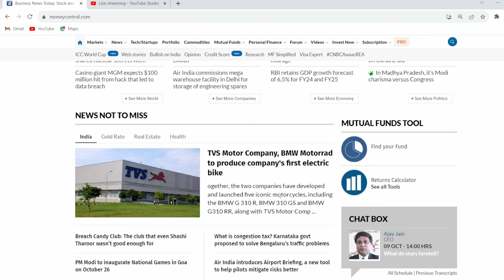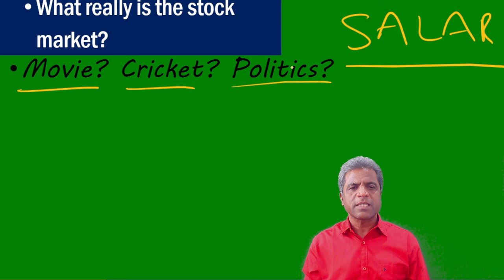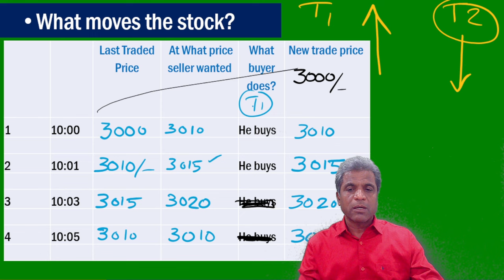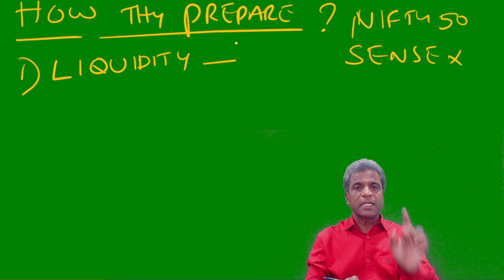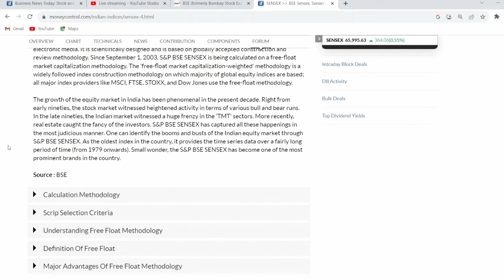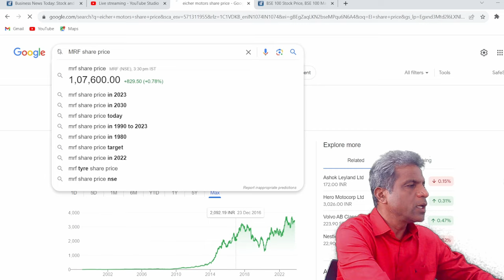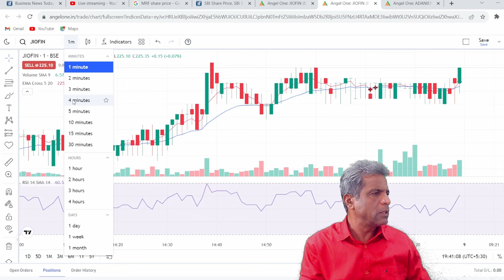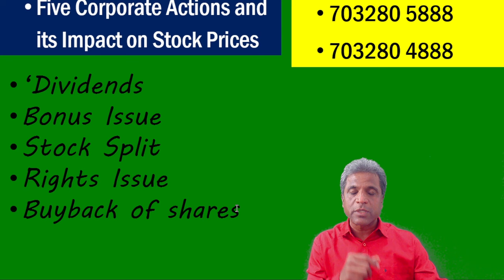Make money with Stock Market investment Basics: FREE Course, Part 6-TELUGU-by krishna kailas latest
LEARN the secrets of the stockmarket market. (Basics to Advance). investment &trading for for profits for beginners

 in this video  you will learn How to make money in stock market by learning stock market ( BASICS TO ADVANCE).  in Telugu!
What every beginner should know about stock market

 Learn Strategies, techniques, and tricks of stock market in Telugu! with Krishna kailas. Latest Wealth Team.

Take first step toward Stock market success
Get Super Extra benefits by opening Demat account with us.

4. Getting Started: How to Do Trading in Stock Market for Newbies- Techincal analysis full Full course- FREE

Why People Lose Money in Stock Market: Avoiding Common Pitfalls
Profitable ways to make money in stock market
How to Analyze Stocks for Long-Term Investment: Proven Techniques
Mastering the Art: How to Do Fundamental Analysis of Stocks
Swing Trading Strategies: How to Make Profits in Volatile Markets
Technical Analysis for Beginners in Stock Market: A Quick Start Guide
Intraday Trading Tips: How to Make Money in a Single Trading Day
Futures and Options Trading Demystified: Getting Started the Right Way
Super Profits from Intraday Trading: Advanced Strategies Revealed
The Psychology of Stock Market Trading: Mastering Your Mind for Success
Improving Your Skills in Stock Market Investment and Trading
Tools for Stock Market Investment and Profits: What You Need to Know
Managing Risk in Stock Market Trading: Protecting Your Investments
Money Management for Wealth Creation: Building a Strong Financial Foundation

Introduction about stock market, trading, and investments. Knowledge about trading terminologies such as IPO, Index (Nifty, Sensex), Corporate Action (Bonus, Dividend, etc), Facts and myths about markets related terms. Understand trading framework, and how do you buy and sell shares. Secondary market and how online trade mechanism works. Trading terms, long, short, long unwinding and short covering “How to make money”.  fundamental and technical Analysis. Charts and its types line, bar and candlestick Analysis concepts, market trend.   National stock exchange. Bombay stock exchange. Share market news. Share market tips. Stock exchange in India. What is stock market. How to invest in stock market. Share market basics.  Stock exchange meaning. Stock market .Sensex . How to invest in share market for beginners in TELUGU. How to invest in share market in India. Stock market training. What is share market and how it works.  Stock market analysis. How to invest in share market online. Stock market courses online. Stock market latest news. Stock market basics in Telugu. By krishna Kailas-Latest Wealth. Stock market beginners. Stock market classes. Stock market course.  TELUGU. Stock market earn money. Stock market for beginners in English/Hindi/Telugu Stock market for beginners in India. Stock market full course. Stock market guide. Stock market investing. Stock market lessons and learning. Stock market news. Finance Marketing Tips and Tricks.